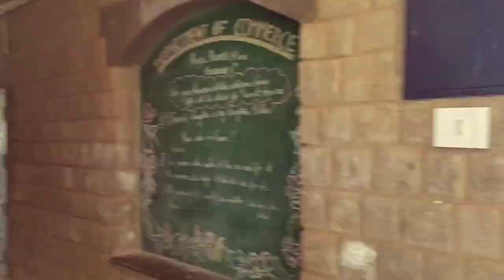Mei Natpu(மெய் நட்பு) |A True Friend,|By SNMV CAS (BT)Students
An untold story of a true friend who made a small mistake and lost his true friend and his life. (no one is mentioned in this short film particularly.The mentioned names,characters, situations are just a imagination) this short film is just a attempt for Quake Arena 2020 at SNMV CAS.